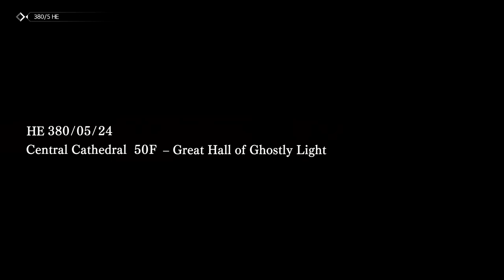Sword Art Online Alicization Lycoris Gameplay Part 31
Chapter 4: Manifestation - Advancing